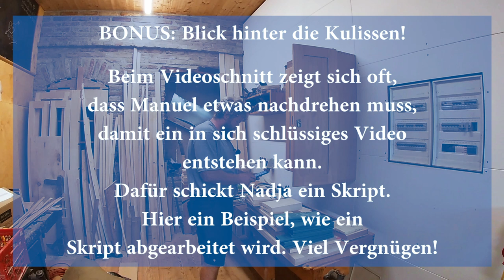Eichenbrett perfekt mit Phase schleifen + Bonus: hinter den Kulissen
Diesmal Schleifen in voller Länge, da sieht man, welche Arbeit hinter einer perfekten Holzoberfläche steckt. Danach ein lustiger Blick hinter die Kulissen: wie Manuel eine Begrüßung und Verabschiedung gesondert nachdreht. Er beweist eine gehörige Portion Selbstironie, sich so in die Karten schauen zu lassen. Viel Spass dabei!
00:00 unauffällig im Wirtshaus
01:51 das perfekte Schleifen
06:17 das perfekte Brett mit Phase
06:45 noch unauffälliger im Wirtshaus
07:17 BONUS hinter den Kulissen
07:40 Dreh-Alltag mit Augenzwinkern
Manuel Hafner & Nadjas Cello fantasieren über "Bruada woar i danebm" (Karl Hodina).
15 Euro Seestörung:
Unschlagerbar!:
3 x 3 Zwölf:
Kamera: Manuel Hafner und Nadja Milfait